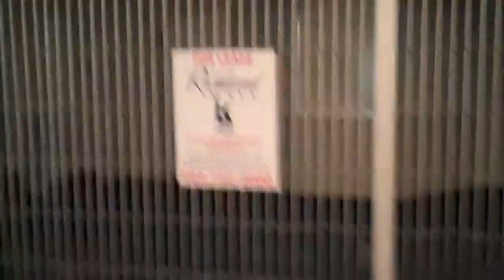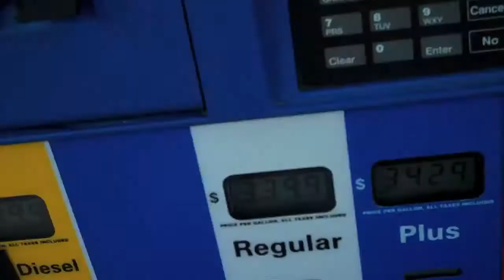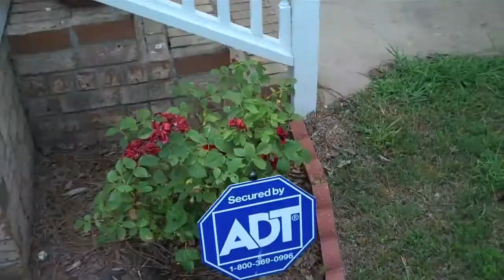Holy Praying Mantis, Batman! (Day 580 - 6/27/11)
After Mallory's interview, we get some lunch then head back to Myrtle Beach. It was yard work central there! Mushrooms were also involved. Oh, and Rocko is both impressive and cute.